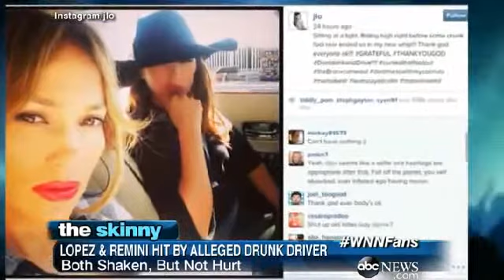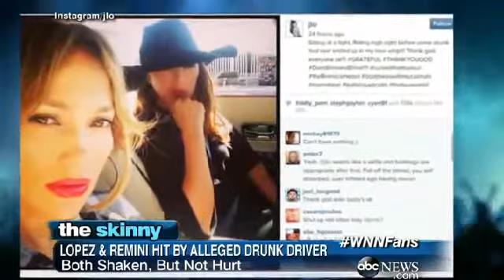SHOCKING : Jennifer Lopez Speaks out After Car Accident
Smarter. Faster. More Colorful.
The Worldwide Leader in Sports ESPN.
Welcome to the official ABC News Channel, where you will find the best of ABC News video including clips from Good Morning America, World News with Diane Sawyer, World News Now, This Week, Nightline and 20/20.
You'll get top news stories, entertainment, politics, money, health, technology and much more.
CNN operates as a division of Turner Broadcasting System, which is a subsidiary of Time Warner. CNN identifies itself as -- and is widely known to be - the most trusted source for news and information. The CNN umbrella includes nine cable and satellite television networks, two radio networks, the CNN Digital Network, which is the top network of news Web sites in the United States, and CNN Newsource, the world's most extensively syndicated news service. CNN is proud of our ability to bring you up-to-the-minute news from around the world, as a result of our many extensions.